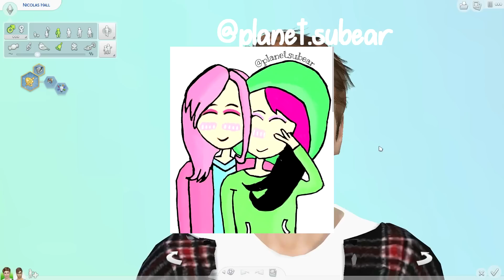The Sims 4 Indonesia : Single Father Challenge (Gathering Bareng Super Child~) - Part 22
[click me!]

Halooo~happy saturday minna~
Nicolas udah aku makeover lho. penasaran sekasep apakah dia? dan kita bakal gathering bareng sama anak-anak remaja simstuber lainnya yeey~!

Aa taylor nantinya akan menjadi single father a.k.a ayah yang menjadi tulang punggung keluarga untuk anaknya tanpa seorang ibu. Bisakah aa merawat dan menjaga anaknya? ikuti keseruan sims series ini bersama kita~

ini adalah rules dari single father challenge, kalian bisa cekiceki disini. atau cobain juga challengenya sendiri jugaa :

Single Father Challenge ini ga aku sendiri lho yg main , ini adalah project collab dengan Simstuber lainnya, kalian harus nonton single father dari arah pandangan kreatif simstuber yg lain, kalo ga subscribe nyesel lho~ ★~(◡﹏◕✿)

Sims series ini update setiap hari "Sabtu jam 3 sore", tetep duduk manis dan selamat menonton ★~(◠‿◕✿)

kalau ada yang bisa buat fanart buat aa Taylor boleh dikirim ke email aku, nanti aku tampilin di tiap part ヘ(^_^ヘ)

okedeh, semoga kalian suka dengan sims series ini, selamat menikmati minna-san♡★~(◡﹏◕✿)